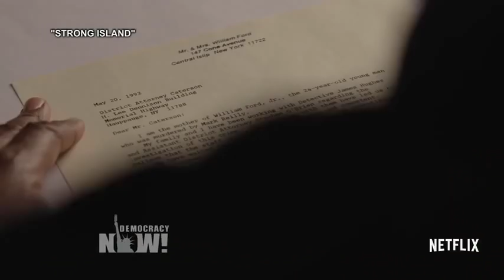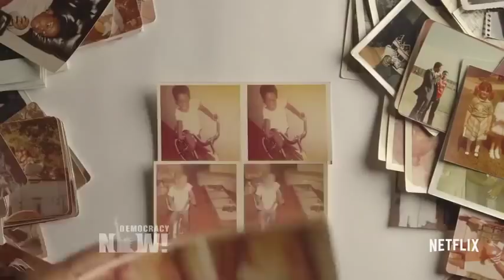“Strong Island”: Trans Filmmaker Yance Ford Searches for Justice After His Brother’s Racist Murder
- We speak with Yance Ford, who on Tuesday became the first trans director to be nominated for an Academy Award. His film “Strong Island” is up for best documentary. Ford, who is African-American, chronicles what happened to his own family after his brother, William Ford Jr., was shot dead by a white mechanic in Long Island, New York, in 1992. The killer was questioned by police but never charged. “My brother’s case 25 years ago simply affirms what we are seeing now,” Ford says. “It doesn’t matter if you follow the rules. The justice system isn’t meant to work for people of color in this country.” We also speak with producer, Joslyn Barnes, co-founder of Louverture Films.